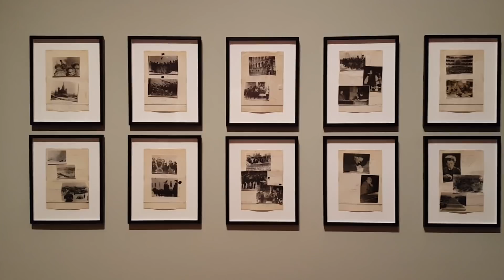Mes Moments Volés de la Semaine - Weekly Vlog 10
10ème semaine ensemble  ! OUF le temps passe vite !
Cette semaine je te retrouve pour une semaine encore plus particulière, j'espère que ce petit moment ensemble va te plaire :)

J'existe aussi sur INSTAGRAM extramandine !

Passe une bonne journée et à très vite !

Amandine